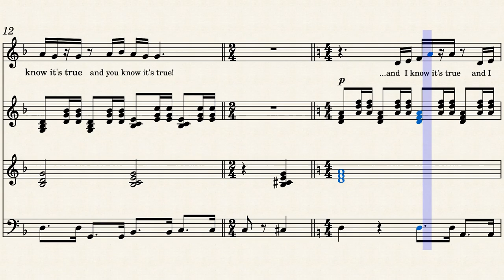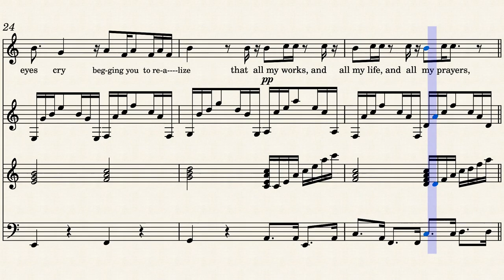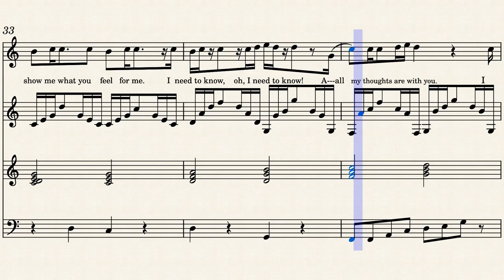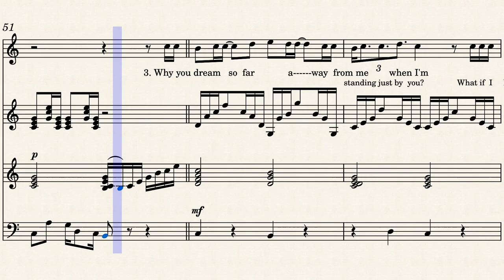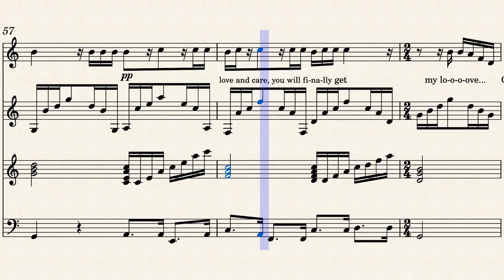Grega Maluca, Music by: Pedro Augusto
This composition is part of an Album collection that will be first published as a four-volume score music book entitled "Fluxo-inspiration: 35 years of songs" (in portuguese, its published language: "Fluxo-inspiracao: 35 anos de musica") containing the following four volumes: I) Love & Peace (13 compositions); II) Ecology & Fado (12 compositions); III) Rock & Blues (13 compositions); IV) Instrumentals (13 compositions). "Grega maluca" (Crazy Greek) was composed in 1998. It will be included in the volume I, part 2 of the Album collection.